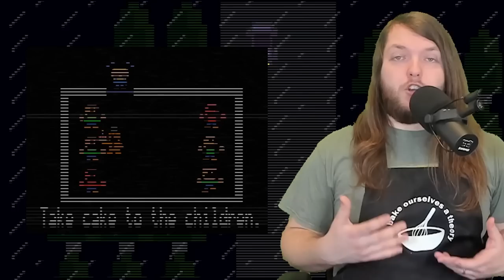Game Theory's FNAF Timeline is GREAT!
If you’re ever injured in an accident, you can check out Morgan & Morgan. You can submit a claim in 8 clicks or less without having to leave your couch.
Matpat and the whole Game Theory team really put their Fazussy into this one. On god straight facts no cap fr fr. (I had to lol) Seriously though, I really like how this timeline is shaping up! Hopefully they can nail the landing in the later Five Nights at Freddy’s entries.

Timestamps:
00:00 Preheating
00:57 What does Game Theory say about the beginning of the timeline?
04:49 Morgan and Morgan Ad
06:20 What does Game Theory say about the order of the early FNAF deaths?
07:40 Did Matpat get Midnight Motorist correct? (Or plausible?)
13:25 PSA
14:57 Missing Child Incident and Follow Me interpretations
18:27 Checkpoint and Recap
The style of this video is similar to Fuhnaff, Pastra,  FusionZGamer, and uhyeah. A large influence on this channel has been Wendigoon, Game Theory, Markiplier, and Dawko.